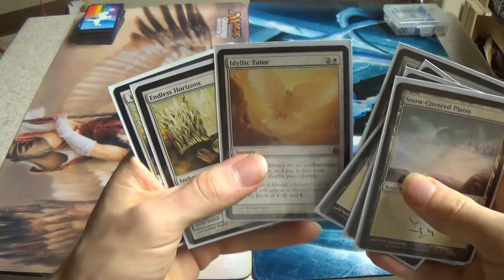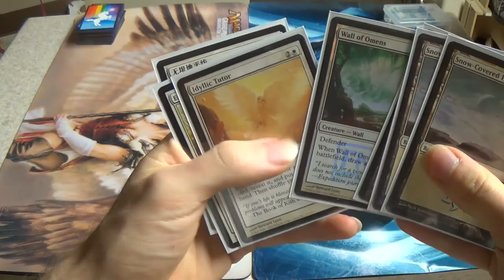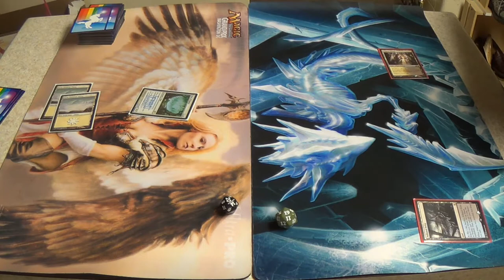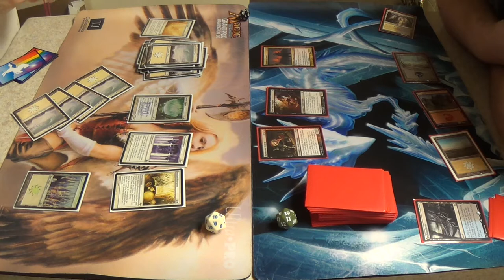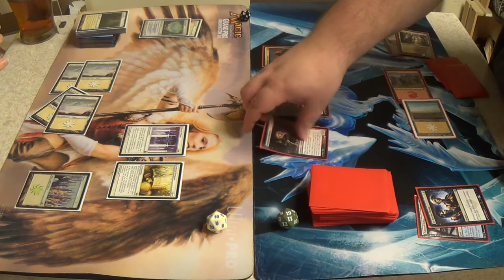Modern Magic — Endless Belching vs. Mardu Vampires w/ Combo Demonstration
This short match is meant to demonstrate the combo of Endless Horizons and Goblin Charbelcher in an actual game setting.
For those that don't see how it works, please allow me to explain. You see, my deck only contains Plains in the land slots. That being the case, when Endless Horizons triggers, it removes all of the lands from my deck. Later, when Goblin Charbelcher activates its ability, every card in my library is revealed, so my opponent takes an amount of damage equal to the number of cards left in my library.

This deck is, in my estimation, a less powerful but INFINITELY MORE AWESOME version of my normal prison strategy. If any card in Magic today is more controversial than Goblin Charbelcher, then I'd be surprised to know. However, I'm not getting a "cheap" turn-one kill from mine. Rather, my deck can win on its own sweet time. Going to sideboard, we side out the combo while they side in hatecards, instead choosing a superfriends route to victory for games two and (probably) three.

Here's my list:
Artifacts
4 Goblin Charbelcher
Creatures
1 Nyx-Fleece Ram
4 Wall of Omens
Enchantments
3 Endless Horizons
4 Ghostly Prison
4 Leyline of Sanctity
1 Oblivion Ring
4 Path to Exile
1 Rest in Peace
4 Sphere of Safety
1 Story Circle
Sorceries
4 Idyllic Tutor
2 Wrath of God
Lands
1 Mistveil Plains
2 Plains (should be Snow-Covered, but it doesn't matter except to make your opponent think that you need Snow lands)
20 Snow-Covered Plains
Sideboard
1 Blind Obedience
1 Heliod, God of the Sun (complete with Solaire of Astora alter)
1 Elspeth, Sun's Champion
1 Karma
2 Karn Liberated
1 Nevermore
2 Rule of Law
1 Sanctimony
4 Stony Silence
1 Ugin, the Spirit Dragon